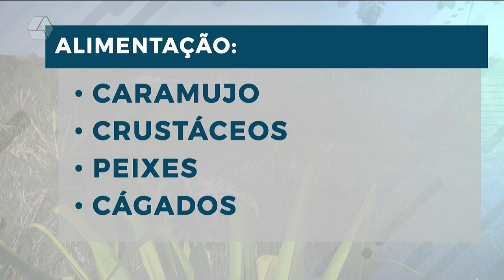Jacaré é visto por moradores ao redor da Lagoa maior